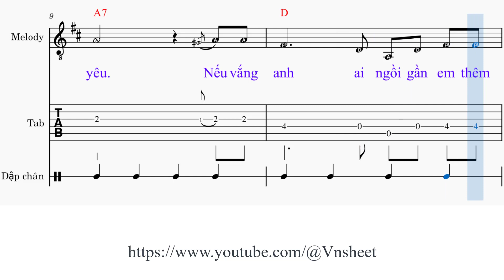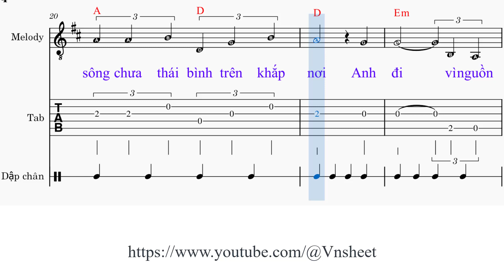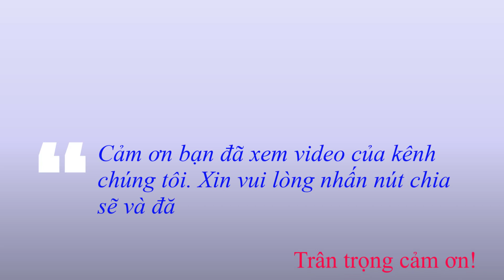sheet Nếu vắng anh Tone nam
Link đăng ký hội viên Nếu vắng anh

Nếu vắng [D] anh ai dìu em đi chơi trong chiều lộng gió
Nếu vắng [Em] anh ai đợi chờ em khi [C] sương mờ nẻo [Bm] phố
Nếu vắng [D] anh ai [Bm] đón em khi tan [Em] trường về
Kề [G] bóng em ven sông chiều [D] chiều, gọi tên người [A7] yêu

Nếu vắng [D] anh ai ngồi gần em thêm hương nồng đêm giá.
Nếu vắng [Em] anh ai dệt vần thơ cho [C] em hồng đôi [Bm] má
Nếu vắng [D] anh ai [Bm] ngắm môi em tươi [Em] nụ cười
Làn [G] tóc xanh buông lơi [D] tuyệt vời, [A7] chan chứa [D] mộng đời

Nhưng [G] thôi em biết [Em] rằng khi núi [A] sông chưa thái [D] bình
Trên khắp nơi. Anh [Em] đi vì nguồn [D] sống
Vì ngày [Em] mai, vì tự [F#m] do [D] liều thân tranh [A] đấu

Có những [D] đêm âm thầm nghe tin vang xa ngoài tiền tuyến
Nhớ đến [Em] anh oai hùng xông pha gian [C] nguy vòng chinh [Bm] chiến
Phút luyến [D] thương em [Bm] chắp hai tay lên [Em] nguyện cầụ
Mộng [G] ước quê hương thôi [D] hận sầu [A7] ta sớm gần [D] nhau

Nếu vắng anh,
sheet Nếu vắng anh,
sheet nhạc Nếu vắng anh tone nam,
Anh Bằng,